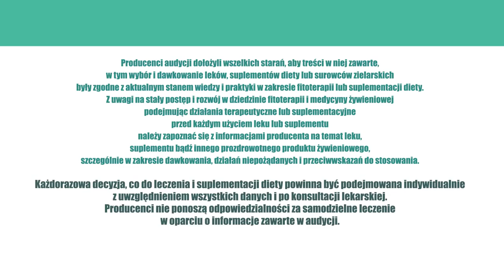Otyłość, flora jelitowa, ZioładlaZdrowia odc.37 Poświąteczne odchudzanie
Wpływ flory jelitowej na otyłość.

Czy kiedykolwiek słyszeliście o florze? – Nie o Morganach. – A czy wiecie, że właśnie dziś święta definitywnie dobiegły końca? – Cóż jednak z tego, że na zachodzie i wschodzie bez zmian, kiedy nasze ciała krzyczą kilometrami otyłości? – Spaśliśmy się, a tu jak na złość, trzeba wbić się w karnawałową suknię, w garnitur ze ślubu, bo znajomi zapraszają na szaloną zabawę.

A dlaczego to akurat nam się przytyło, podczas gdy sąsiedzi balowali bezlitośnie od Sylwestra, ba od Wigilii, a ich ciała są sztywne jak broda Lenina (znawcy twierdzą, że jest go na Kremlu już tylko 10%)? – Jaka jest więc prawdziwa przyczyna otyłości? – Otóż, jak wynika z badań naukowych, otyłość w dużym stopniu zależy od flory bakteryjnej…

Dobrze jeśli w naszych jelitach bytują bakterie, które pobierają z pokarmu duże ilości kilokalorii. Gorzej, gdy jest wprost przeciwnie. Wcale też nie jest tak, że potrawy niskokaloryczne odchudzają z automatu. Okazuje się bowiem, że osoby otyły mają inną florę bakteryjną od osób szczupłych.

Jaką więc paszę podawać organizmowi? – Ano taką bogatą w błonnik pokarmowy, który namnaża te „dobre” bakterie, a należy unikać karmy bogatej w cukry proste i kwasy trans tłuszczowe. Jeśli dojdzie do przejedzenia, to i po świętach tyć będziemy. Dopóty, dopóki nie zmieni się kompozycja bakterii. A to może potrwać do nieodległych już świąt wielkanocnych. I gdzież ta wyższość świąt Bożego Narodzenia od Wielkiej Nocy? – Na szczęście za miesiąc Wielki Post...

Chcecie schudnąć lub chociaż niezbyt mocno utyć? – Wzbogaćcie swoją dietę o błonnik pokarmowy, suplementujcie ją preparatami zawierającymi błonnik z owsa lub babki jajowatej w połączeniu z inuliną, prebiotyki, które sprzyjają rozwojowi prozdrowotnych bakterii. – Wtedy niestraszne wam będzie żadne świąteczne obżarstwo.

Na szczęście, w sklepach coraz częściej pojawiają się półki ze zdrową żywnością i zmienia się tradycyjna, polska mentalność. Zamiast tradycyjnego „zastaw się, a postaw się” zaczynamy zwracać uwagę na to, co jemy, zdrową żywność, zdrowe nawyki żywieniowe, na zdrowy tryb życia i ruch…

Mimo, prozdrowotnych trendów, Polska przybiera na wadzę! Według raportu Millward Brown sporządzonego w drugim półroczu 2015 roku odsetek osób z nadwagą i otyłością w Polsce utrzymuje się na poziomie 49,55%. W województwach świętokrzyskim, podkarpackim i wielopolskim tłuścioszków jest jednak więcej. W tym pierwszym aż 54,77%. W opolskim (34,81%) i warmińsko-mazurskim (44,87%) mieszkańcy są wyraźnie chudsi. Opolanie zatem to najszczuplejsi obywatele Polski. – Pytanie tylko, czy zdrowiej się odżywiają, czy tak bardzo zbiednieli?